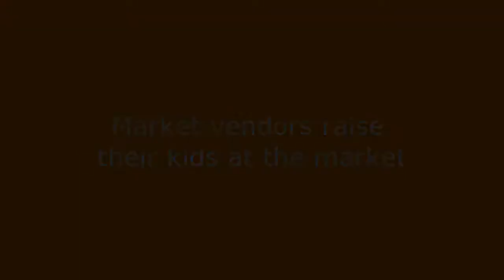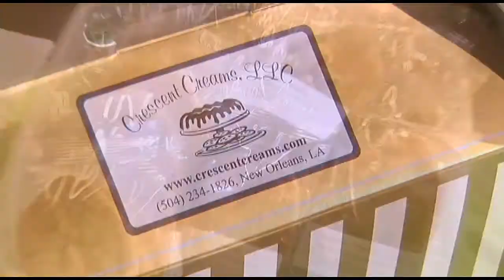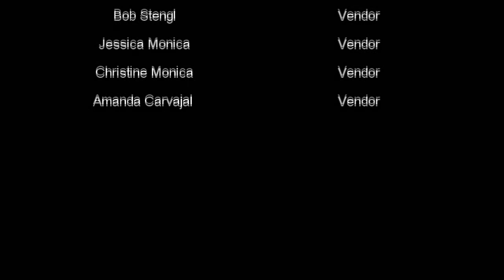Growing up at Market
marketumbrella.org sponsored this video as part of their "Go Fish on Film" project. Crescent City Farmers Market vendors tell about their children who learn valuable skills at the markets.